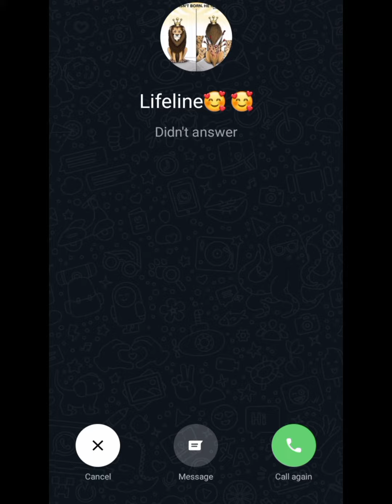first mini vlog | daily routine vlog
Mini vlog
Health achi to sub acha
Azaan Riaz vlogs
Daily vlog
Family vlog
New vlog
Azaan Riaz vlogs
New video
New vlog
Family vlog